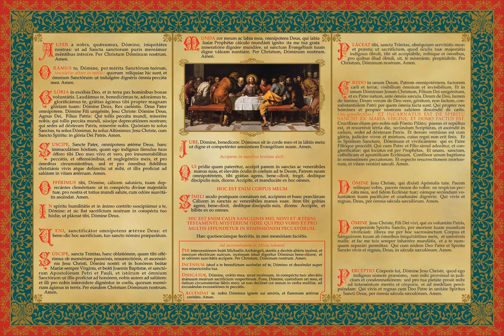Gospels by Father Dominic Radecki 22SEP2019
Know the Faith in order to keep the Faith